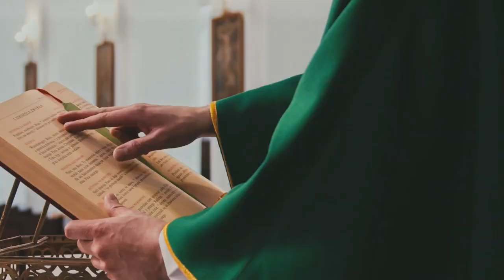San Miguelito Pueblo de Fe